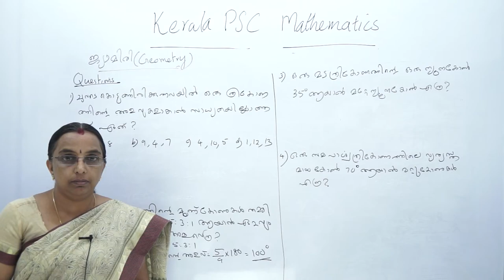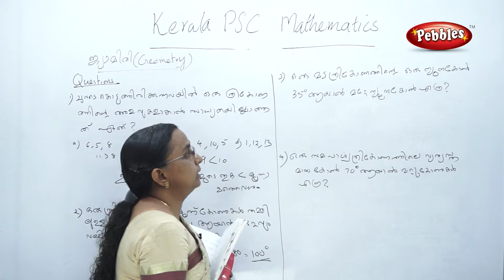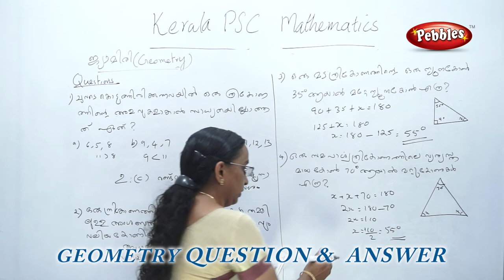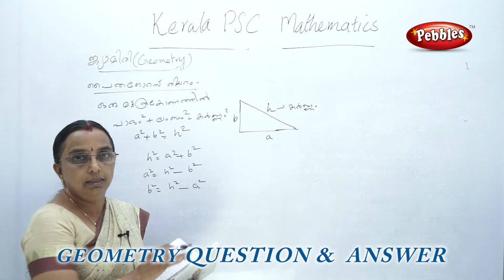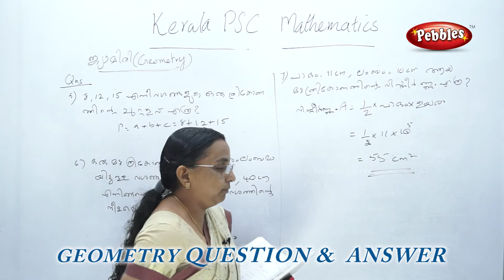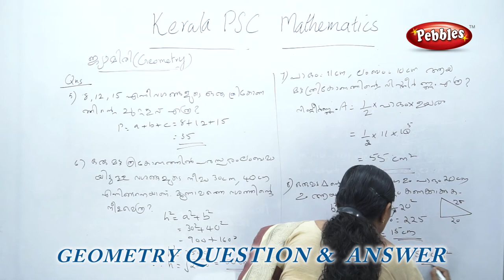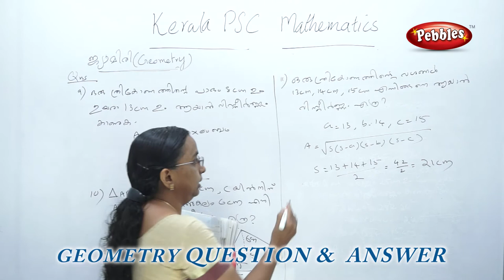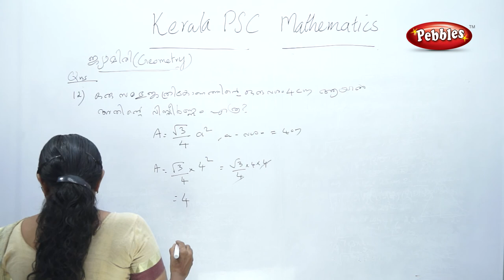LDC CLERK in Malayalam | Kerala PSC & LDC CLERK | Question Answer Geometry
Kerala PSC in Malayalam | Learn PSC maths in Malayalam | Question Answer Geometry   | PSC in Malayalam